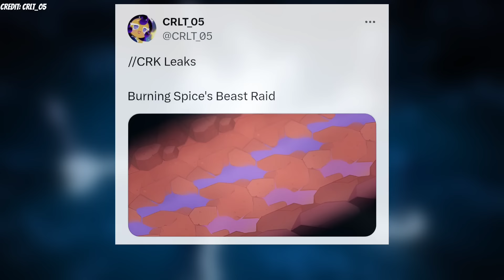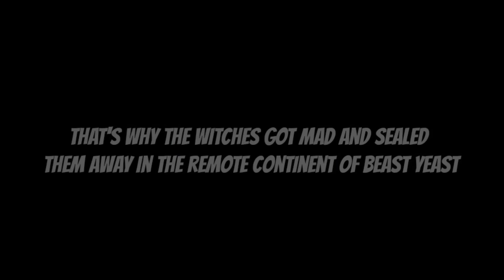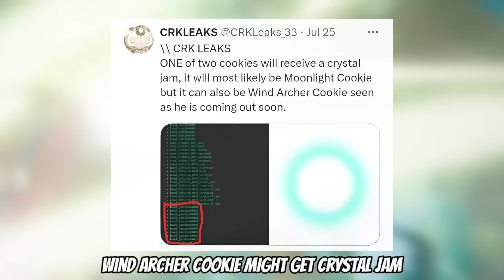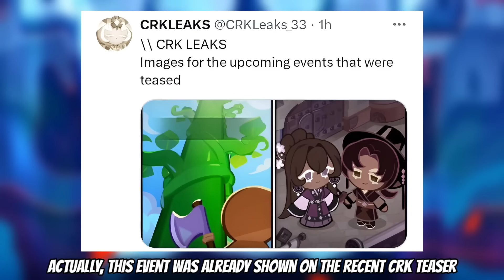(CRK LEAK) Wind Archer Cookie Crystal Jam + Burning Spice Cookie's Beast Raid and More?! 🥵🌶️🔥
Beast-Yeast Episode 5 and 6 Coming Soon according to the leaks! Beast Raid for Burning Spice Cookie also comes.

Legendary Wind Archer Cookie may someday get Crystal Jam but not very early since Stormbringer Cookie still do not have her Crystal Jam released yet.

Mint Choco and Pastry Cookie's Magic candy will arrive soon.

The Legendary Cookies of Cookie Run Kingdom are Fire Spirit Cookie, Millenial Tree Cookie (not yet playable but shown in the story cutscenes), Sea Fairy Cookie, Moonlight Cookie, Black Pearl Cookie, Frost Queen Cookie, Stormbringer Cookie and Wind Archer Cookie.

The Beasts Cookies of Cookie Run Kingdom are Shadow Milk Cookie, Mystic Flour Cookie, Silent Salt Cookie, Burning Spice Cookie and Eternal Sugar Cookie.